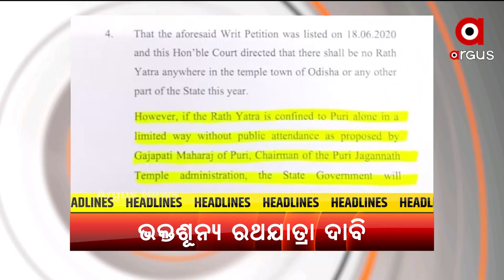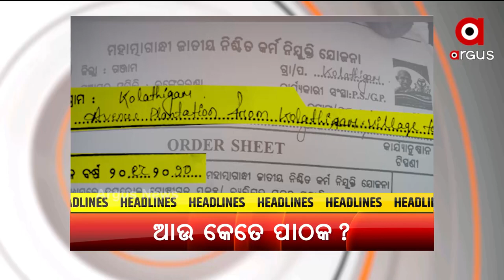HEADLINES 9 AM | 20 June 2021 | Argus News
+ 29 ଦିନର ସଂଗ୍ରାମ ପରେ ତପୁ ମିଶ୍ରଙ୍କ ଦେହାନ୍ତ
+ ସବୁଜ ବନାନୀ ପାଇଁ କାମ୍ପା ଫଣ୍ଡରେ କେଳେଙ୍କାରୀ
+ ନଗଡ଼ାର ନୂଆ ଠିକଣାରେ ଭେଁ ଭେଁ ହୋଇ କାନ୍ଦୁଛି ଶିଶୁ